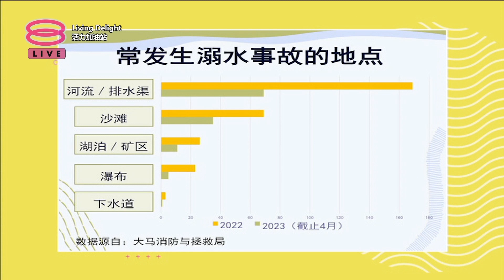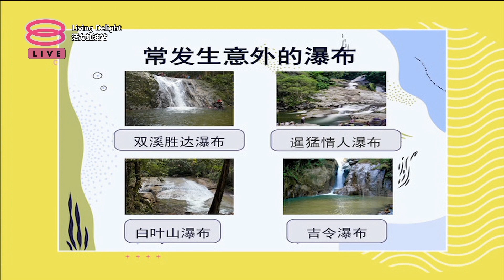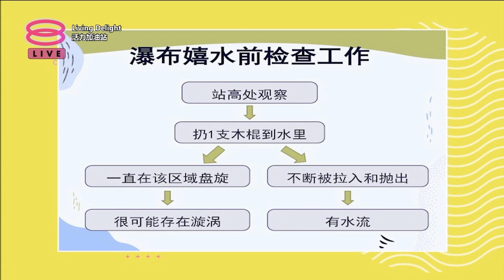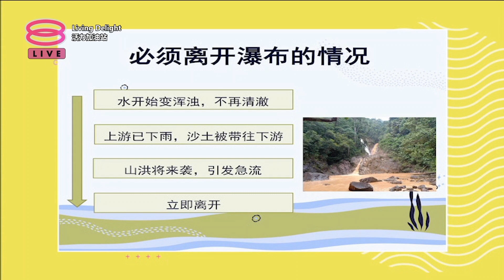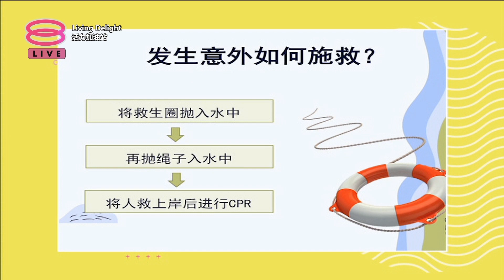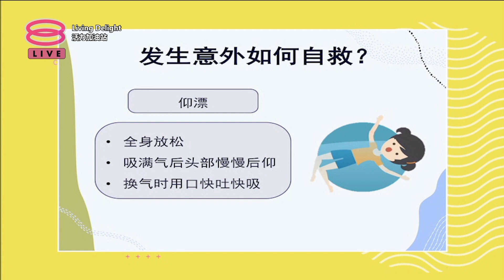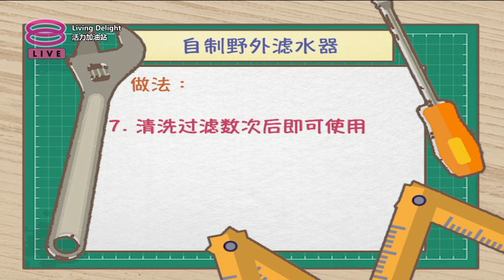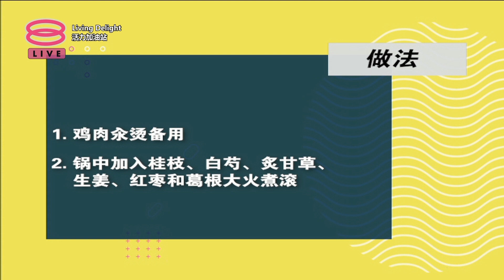活力加油站 Living Delight (2023) | 2023年6月6日: 瀑布嬉水，藏安全隐患！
主持人：陈丽亭 & 王菁忆

 今日主题：
 ● 瀑布嬉水，藏安全隐患！
 ● 瀑布嬉水突遇意外，如何自救？